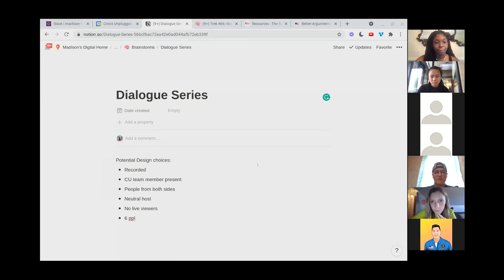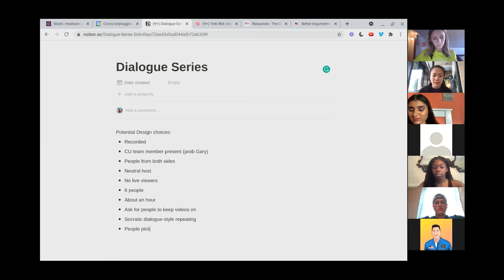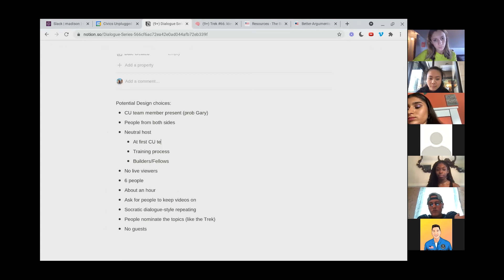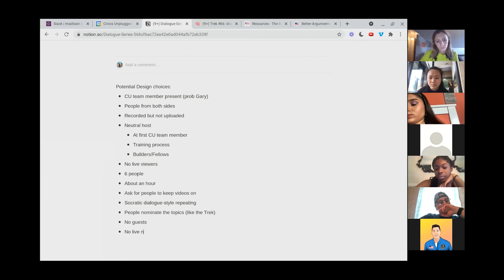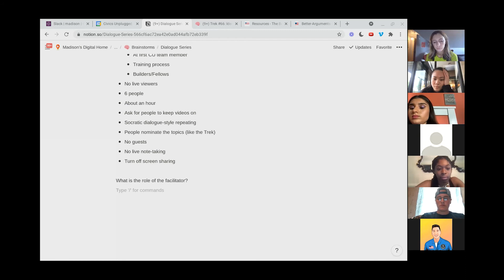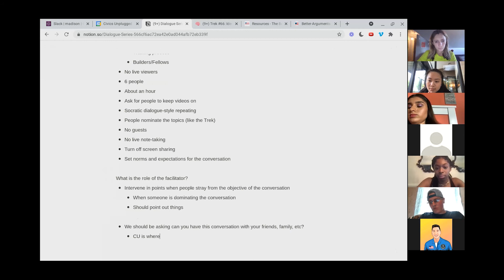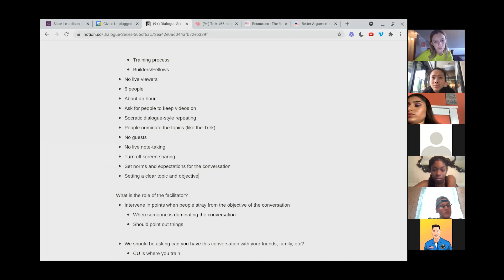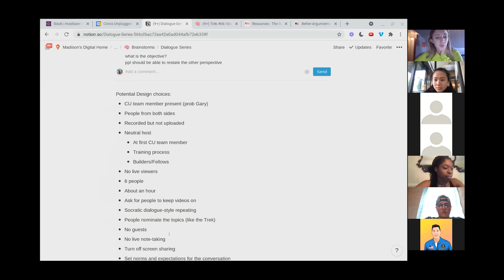The Trek: EP 66 "Ideology (Pt 2)"